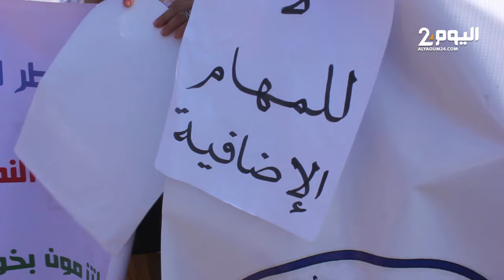رسائل الأساتذة للأسـر والتلاميـذ : عـذراً..فلقد أجبـرنا على التصعـيد والوزارة هي من تتحمـل المسؤولية